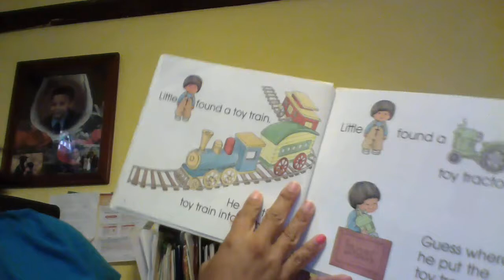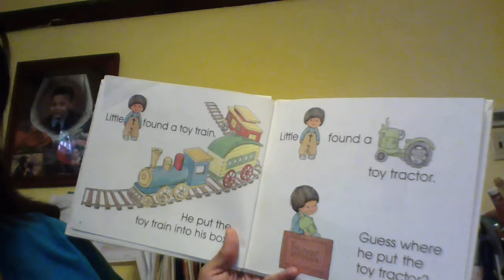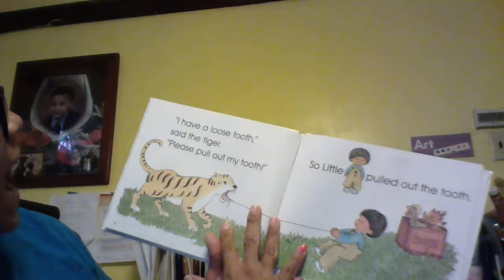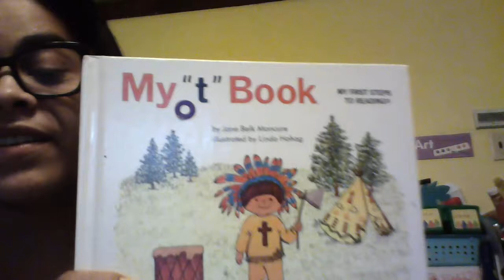My "t" Book by Jane Belk Moncure illustrated by Linda Hohag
My first steps to reading series.